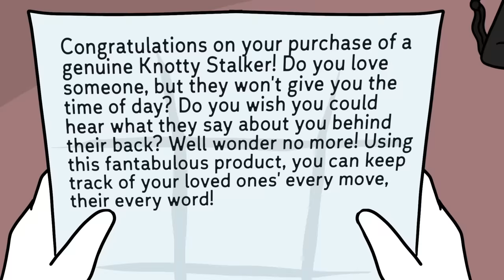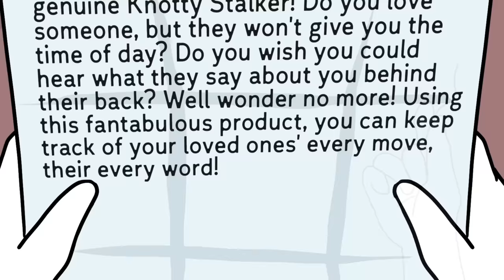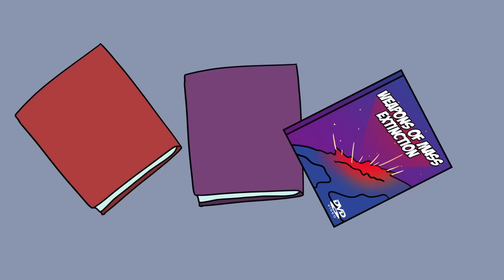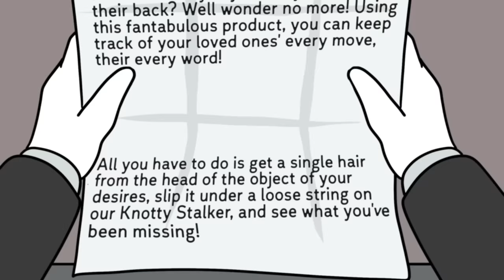SCP-693 Knotty Stalker (SCP Animation)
Dr Bob brings you SCP Foundation Euclid Class object, SCP-693 Knotty Stalker Animation.

SCP-693 is a series of 18 cm humanoid dolls, each one made from a single strand of string, with beads of onyx for eyes. SCP 693 reacts as a normal string doll until such a time as a piece of hair from the head of a still living human being is placed in a loop of its string, at which point, the SCP693 doll begins to move of its own volition, portraying the current actions of whoever it is attuned to.

Watch ALL of DrBob's videos including SCP 150 Body Stealing Parasite and SCP 3700 Tides of War here:

written by AdminBright, is released under Creative Commons Sharealike 3.0.